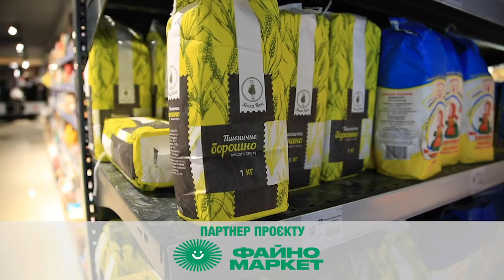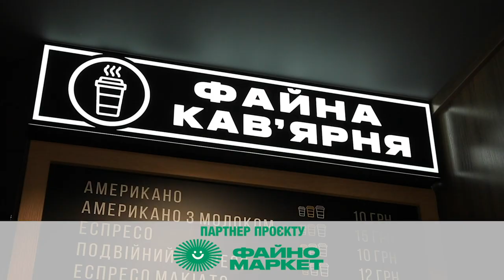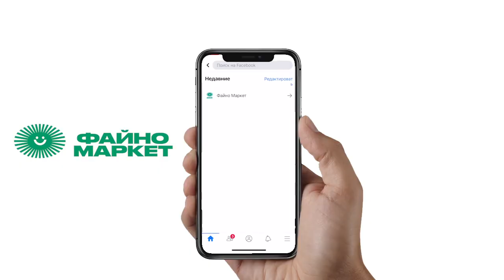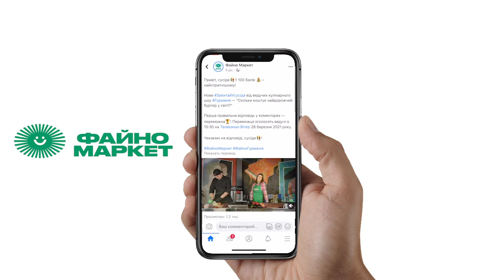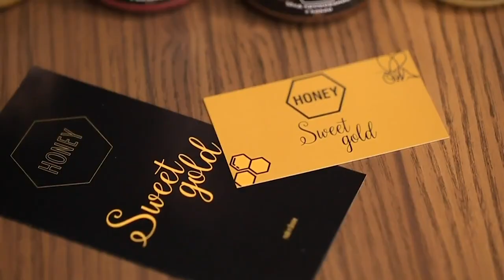Італійська паста | кулінарне шоу «Гурманія» на телеканалі Вітер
Buongiorno! Saluti! Готові отримувати неповторну насолоду та доторкнутися до справжньої італійської кухні?
Новий випуск гастрошоу «Гурманія» присвячує страві, яку люблять не тільки італійці, а й мільйони людей по всьому світові – італійській пасті.
Вважається, що найсмачнішу пасту готують в Неаполі, але з впевненістю можемо сказати, що і на нашій кухні вона буде не гіршою, бо приготує її шеф-кухар закладу «PANORAMA» Максим Анікольчук та ведуча  Катерина Лунгул. Увесь секрети пасти криється в соусі і наші ведучі поділяться рецептом, як приготувати смачний соус, з яскраво вираженим ароматом і пікантним смаком, щоб поринути у справжній смак італійської кухні.
Дякуємо нашому партнеру: HONEY SWEET GOLD .
Натуральний, кремовий на ніжний мед без кристалів та барвників, який має 8 різних смаків для дітей та дорослих. Мед, який має неповторний смак та аромат.

У меню:
-паста карбонара;
-паста з морепродуктами італійська з соусом сальса;
-паста з морепродуктами українська з вершковим соусом;

Рубрика від головного партнера «Файно маркет» - «Запитай у сусіда».
Запитання цього тижня: Чому одну із видів паст називають «Граньяно»?
Хто правильно відповість на сторінці Facebook «Файно маркета», той отримає 100 бонусних балів.